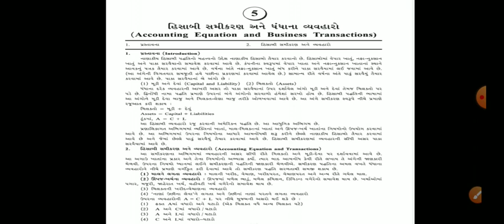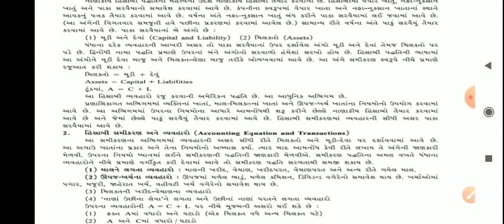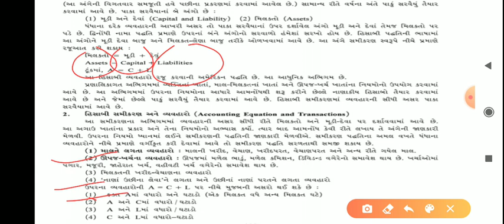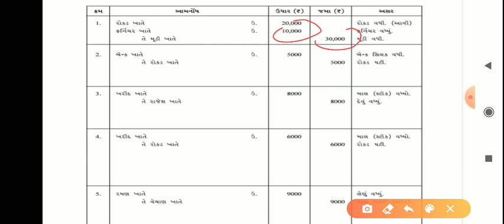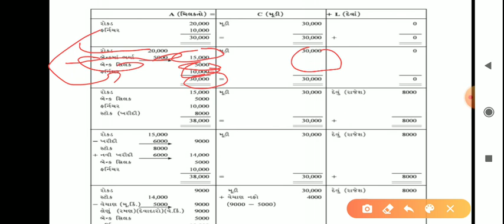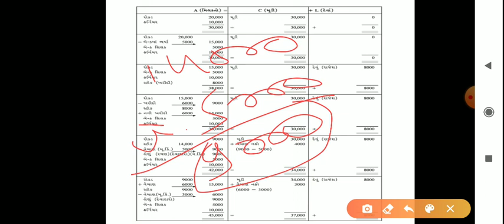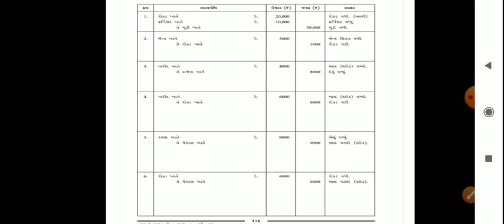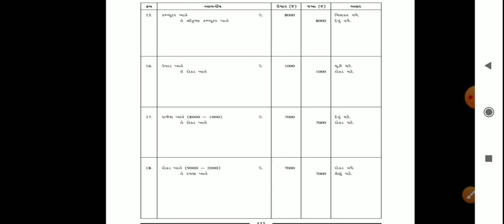STD :- 11 ,SUBJECT :- Account , UNIT :- 5 , UNIT NAME :- હિસાબી સમીકરણ અને ધંધાના વ્યવહારો ,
STD :- 11 ,SUBJECT :- Account , UNIT :- 5 , UNIT NAME :- હિસાબી સમીકરણ અને ધંધાના વ્યવહારો , TOPIC COVER :- હિસાબી સમીકરણ અને ધંધાના વ્યવહારો